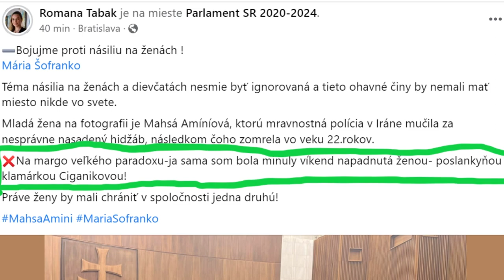Romana Tabák a jej realita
Romanka a jej pokrútená realita o tom ako ona bola napadnutá